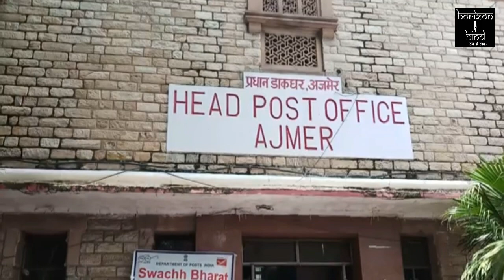HORIZON HIND NEWS - स्वछता के लिए हुए तीन डाकघर सम्मानित।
स्वछता के लिए हुए तीन डाकघर सम्मानित। प्रधान डाकघर का स्वच्छता पखवाड़ा हुआ संपन्न। सांसद सावरलाल जाट ने बताई सरकार की उपलब्धियां।
सिटी रिपोर्ट। अजमेर
अजमेर के प्रधान डाकघर में आयोजित स्वछता पखवाडा संपन्न हुआ। इस मौके पर आयोजित समारोह के मुख्य अतिथि जिले के सांसद और प्रदेश किसान आयोग के अध्यक्ष प्रोफेसर सांवरलाल जाट थे। समारोह में जीपीओ द्वारा दी जा रही राष्ट्रीय स्तर की सेवाएं और सरकार की कल्याणकारी योजनाओं के बारे में जानकारी दी गई । स्वच्छता अभियान को लेकर अजमेर सहित तीन डाकघरों को स्वच्छता के मामले में पुरस्कारों से सम्मानित किया गया। इस मौके पर डाक विभाग के वरिष्ठ अधिकारी मौजूद रहे।